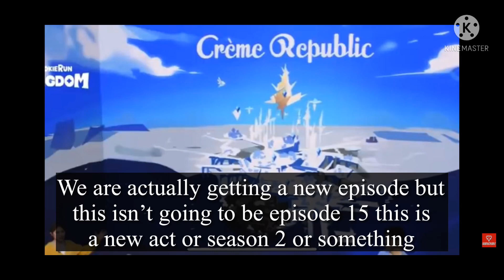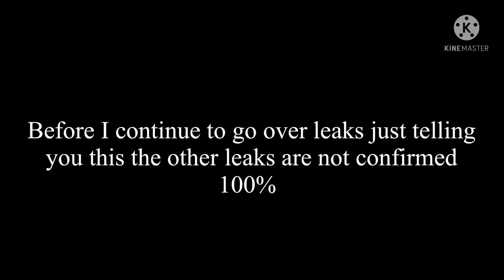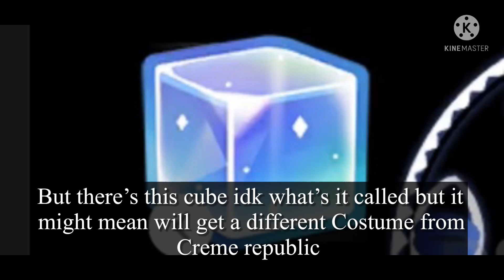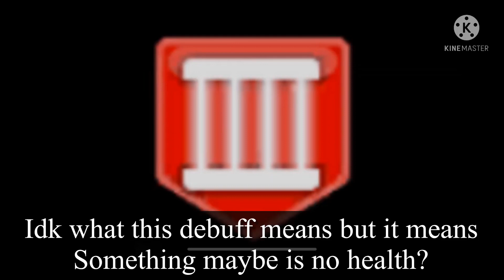Cookie Run Kingdom: the big new update coming in may 3rd!! (Leaks, information and predictions)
(My Content-Education)
This was a big update upon leaks of the new episode of cookie Odyssey and what will be included and see the leaks that have been shown. hope you like it :)